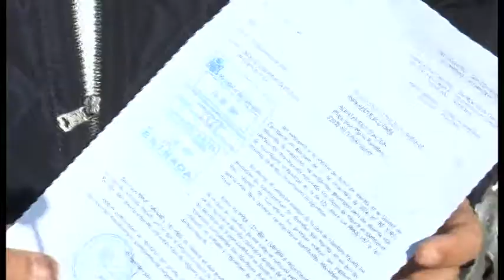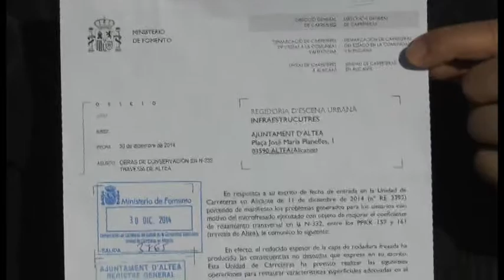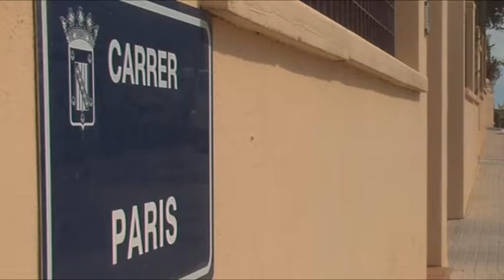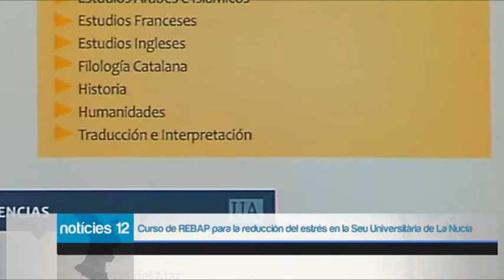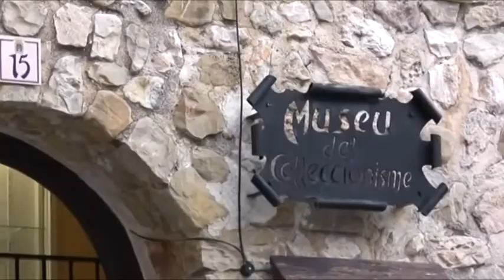Notícies12 Marina Baixa - 19 de Enero de 2015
Noticias del lunes, 19 de Enero de 2015, en su edición especial para la Marina Baixa. Presentadas por José Ángel Ponsoda.